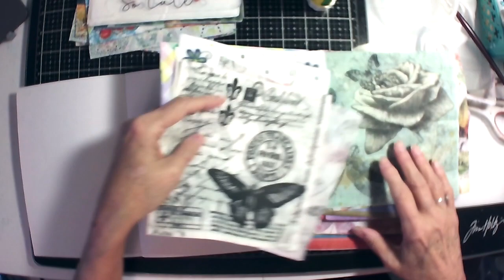LETS MAKE A NAPKIN GLUE BOOK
Hello My crafty friends I am back from having a no mojo to create. I decided to make a new napkin glue book that has plain white pages. I am learning a lot of how I want this book to go I hope you will get inspiration from what I am doing. I know this video is long I will try to make the future ones shorter.